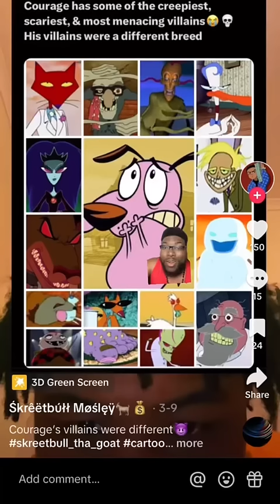Who Is The Best Courage Villain?